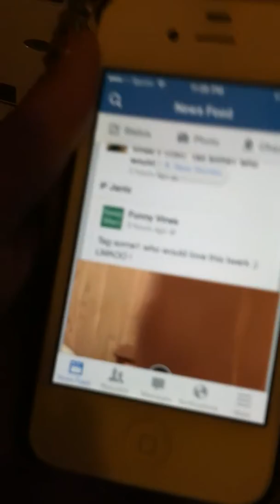Jesser reacts to: Guy Twerking!